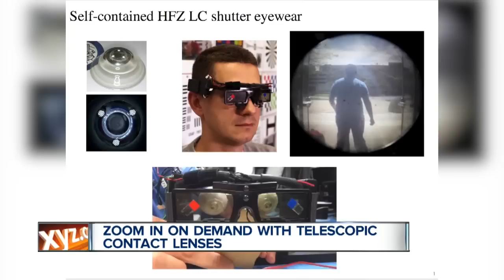Zoom-in contact lens enables on-demand magnification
Telescopic lenses magnify sight with a wink.

For people living with visual impairment, each day can be a tough battle.

Researchers at a technology institute in Switzerland, EPFL, have unveiled telescopic contact lenses and smart glasses that would allow users to zoom in and out on command.

The team developed the products in tandem to help people suffering from age-related macular degeneration and other visual impairments.

Researchers say they wanted to create something that was functional but not as bulky as other options for vision loss.

The lens has a very thin reflective telescope inside--giving the wearer the feeling of looking through low magnification binoculars.

Researchers have also developed smart glasses that are paired with the contacts and controlled by winks.

The glasses are designed to ignore blinks and recognize the right or left wink to switch between normal and magnified vision via the lenses.

Right now, it's still in the research phase, but the team hopes it will become a real option for people in the future.